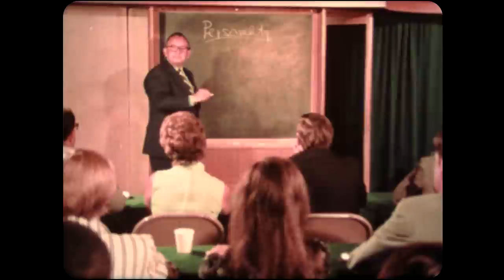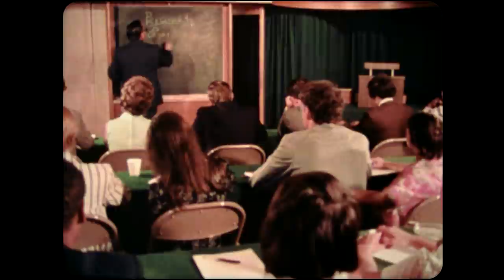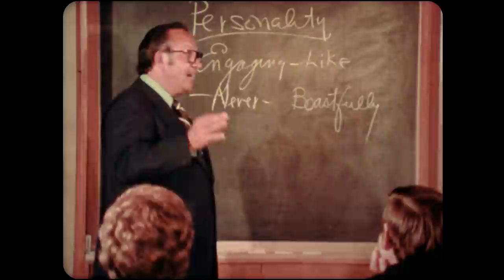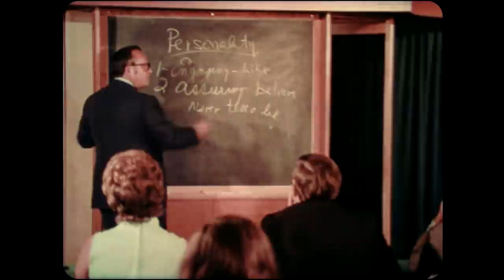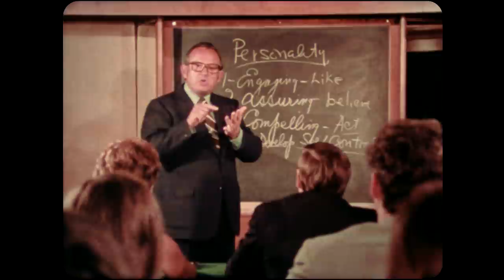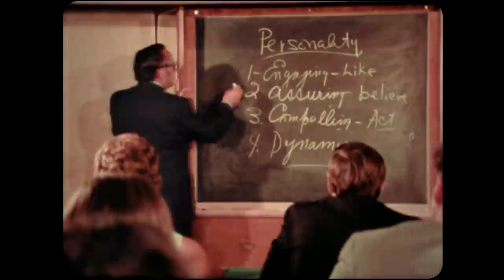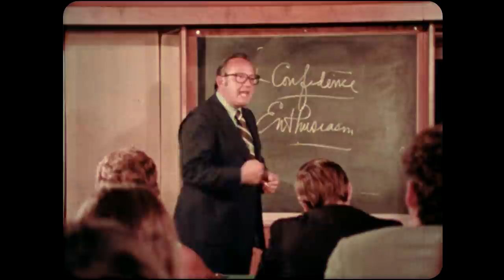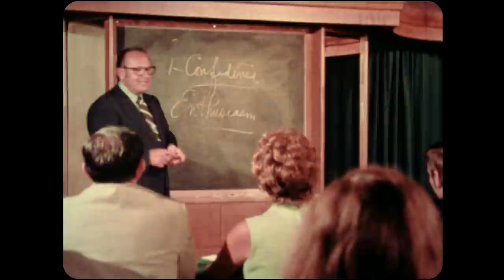Sell... With Personality! (1973)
Music was deleted or replaced to comply with YouTube copyright rules.  This interesting little 16mm film is from the Lacy Institute and showcases a lecture on how to develop a winning personality for better sales, but honestly it translates into a talk about what makes people likable and persuasive.  Some entertaining asides have actors depicting the scenes being described.  They put some money into this little production back in 1973, so enjoy!